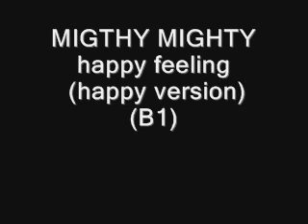MIGTHY MIGHTY happy feeling happy version B1